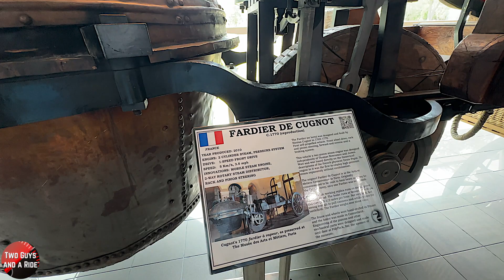Exploring the Revolutionary 1770 Cugnot Steam Car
In this intriguing YouTube video, we delve into the history of the 1770 Cugnot Steam Car, recognized as one of the world's first full-scale working automobiles. Discover the innovative engineering behind Nicolas-Joseph Cugnot's groundbreaking invention, which paved the way for modern transportation. We explore its unique steam-powered mechanism, design features, and the challenges it faced during its time. Join us as we highlight the significance of the Cugnot Steam Car in the evolution of the automotive industry and its impact on future vehicle development.